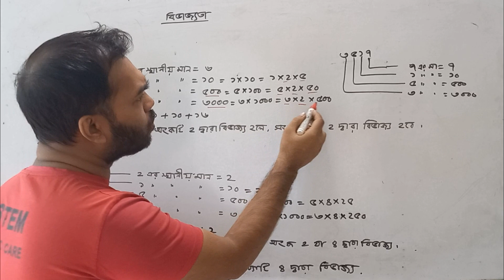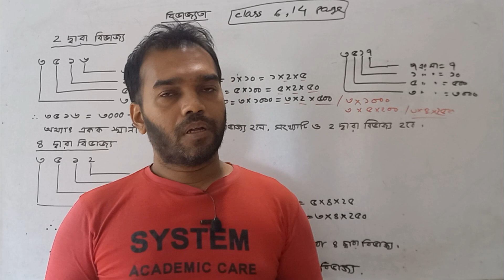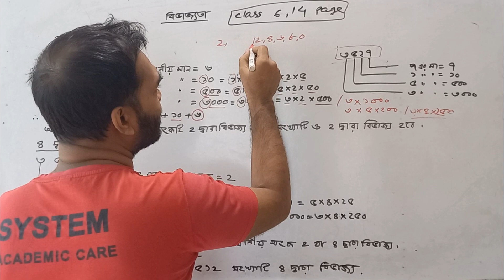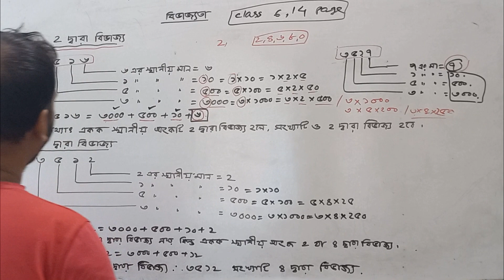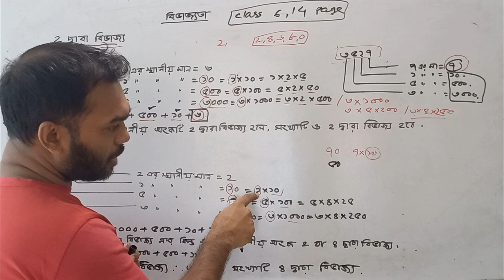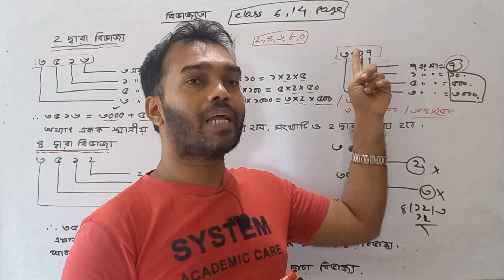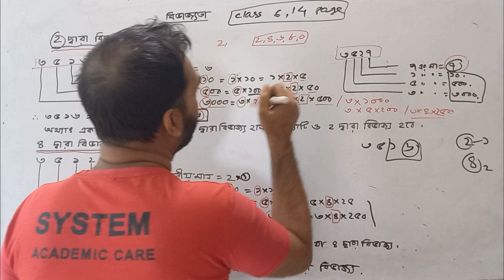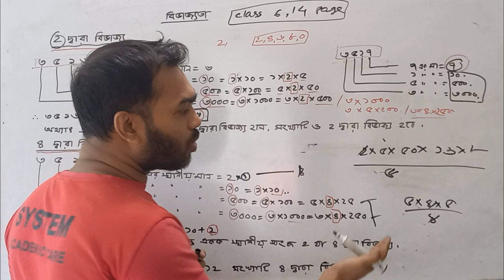class 6 Math page 37,38 , 2024 | class 6 Math chapter 3